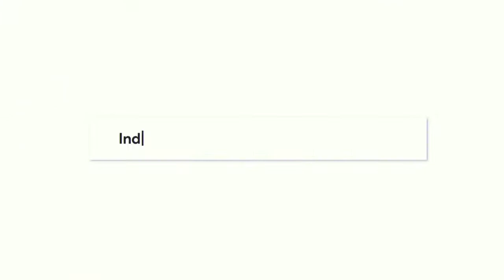Let it be GATE preparation your career will be ruined |GATE 2022| Motivational Video |tips by AIR112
In this video, we are starting a series for helping GATE 2022 aspirants to be able to understand the logic to get a good rank in GATE 2022.
Here I motivated my students to get up for GATE Preparation.

You just connected with DEVDH GATE EASY. (India's first *FREE GATE coaching Institute).
 Address: #537​​/169, Sec-K, Purania Crossing, Aliganj, Lucknow.